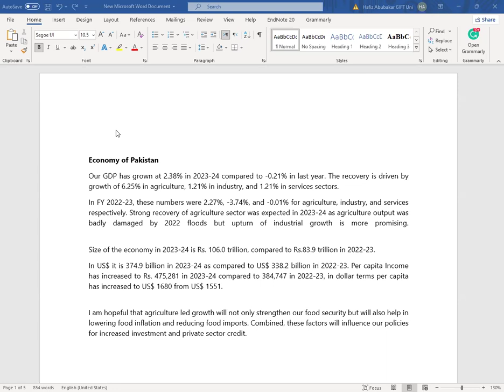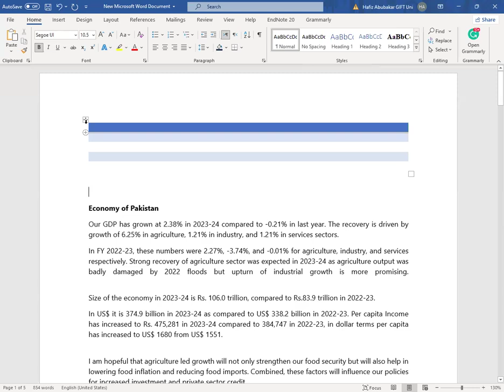Table Design in MS Word | How to make custom table design in Microsoft Word in Urdu and Hind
Description:
Welcome to our comprehensive tutorial on the Insert Tab in Microsoft Word! Whether you are a beginner or looking to sharpen your skills, this video covers everything you need to know to make the most of this powerful feature. Join us as we delve into each option within the Insert Tab, demonstrating how to add and customize various elements to enhance your documents.
Key Sections Covered:
Tables Section
Inserting Tables:
Learn how to create tables from scratch or choose from various table templates to organize your data effectively.
Formatting Tables:
Discover how to format tables by adjusting cell sizes, merging cells, and applying styles for a professional look.
Table Tools:
Utilize Table Tools for advanced customization, including adding headers, shading, and borders to make your tables stand out.

By the end of this tutorial, you will be equipped with the knowledge to effectively use tables in your documents, enhancing data organization and presentation. Perfect for students, professionals, and anyone looking to improve their Microsoft Word skills.